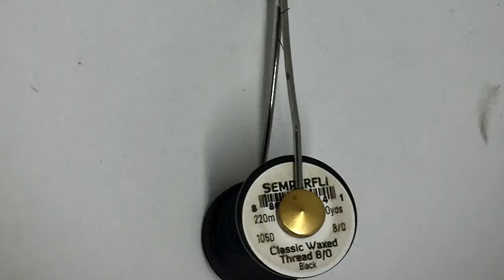Red lined Parson's Glory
A New Zealand Fly slightly tinkered using red wire. Tied "matuka" style cast across and let it swing around.